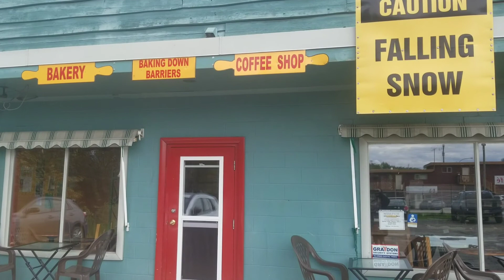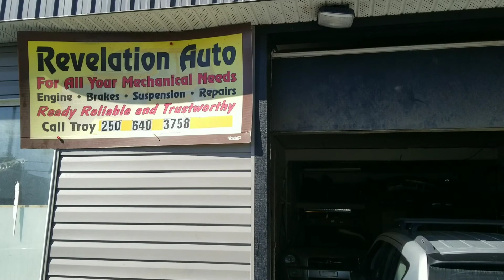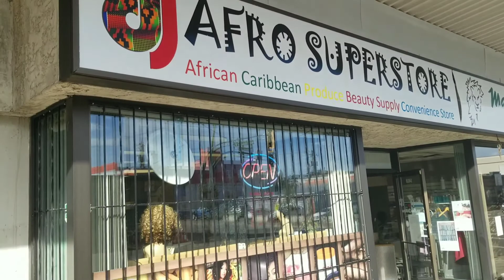My daughter and I roadtrip to Prince George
After 7 weeks away from my girl who spent her summer in Prince Rupert, I wanted some quality time with her before Fall arrive. We saw some friends, visit some sites and got some supplies for school/winter.